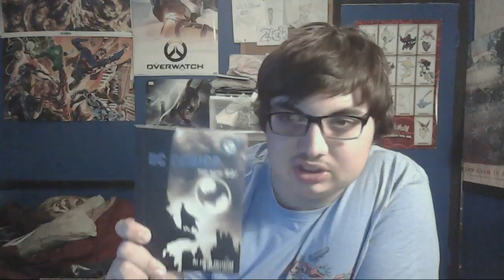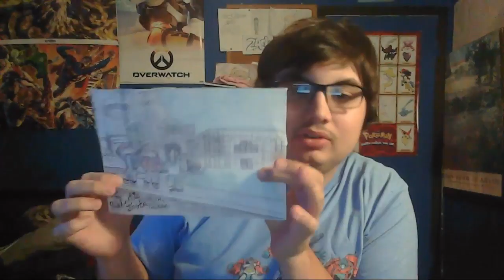I'm Doing a Subscriber Giveaway | Rules / conditions in video and description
since I reached 101 I'm doing a giveaway for my subscribers the rules are as follows

Rules/ how to enter
2) must like this video
3) must comment on this video that you have done so.
4) you have two weeks after this videos posted to do the above after that I'm turning comments off and seeing who wins
5) you have two days from when i anounce the winners on Twitter and YouTube to claim.  If not claimed it will go to the next person. or I will redo the drawing.

Ineligibility
if you are someone that I have recorded with or call my friend in video then I am sorry you are ineligible